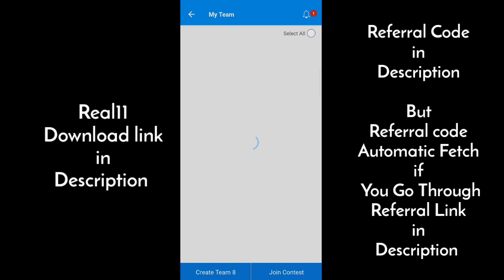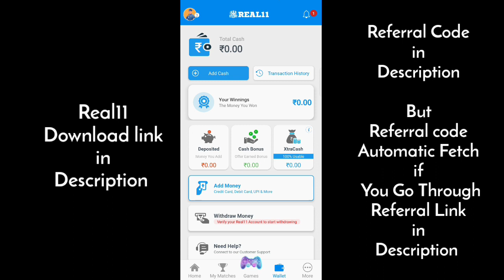Real 11 Beat Gambhir & win 3X Cash || real11 fantasy sports referral code || new earning app 2022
Use my invite code ZC8739XH82 and get cash rewards worth ₹50 cash bonus+₹25 xtracash